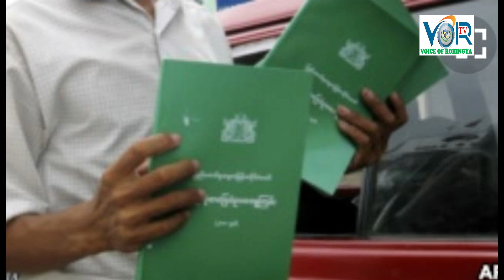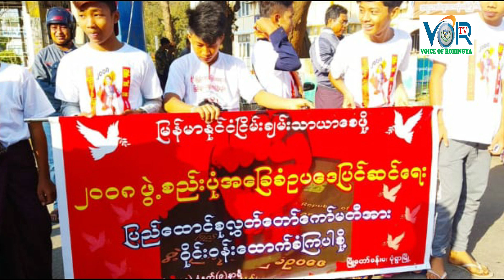VOICE OF ROHINGYA [ VOR] DAILY NEWS 18 \ 02 \2019 MONDAY